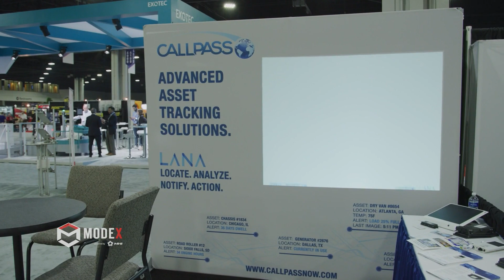CallPass | Advance Asset Tracking Solutions | MODEX 2020!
CallPass was at the Georgia World Congress Center for MODEX 2020 from March  9th-12th, 2020, this event highlighted the latest in technology and IOT that will transform your Transportation, Logistics, and Supply Chain operations.

David Pepin, Director of Channel Sales spoke on CallPass Advanced Asset Tracking solutions and the positive impacts that CallPass can have on your operations and improvement of your bottom line!